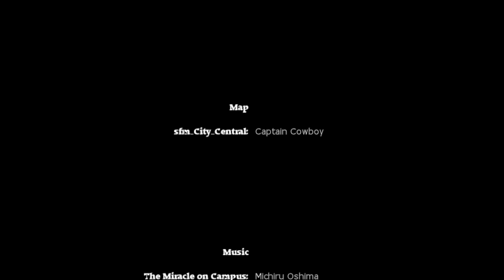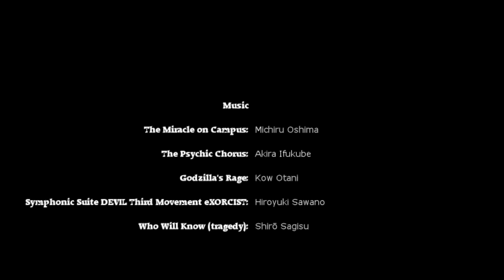Godzilla vs Ultraman [SFM]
This is the fight you all been waiting for...

This is my first finished SFM video and first video on this channel. This animation was a little side project I had been working on for about 2 years. That's a long time I know, but I probably would have finished it in 8 months or so if I didn't lose motivation to do it all the time. Why Godzilla vs Ultraman? Because I love these characters and I know there are people out there that have always wanted to see these Japanese Icons fight. Anyway I hope you enjoy this awesome fight.

Music
Miracle on The Campus: (can't find the song sorry, but the song comes from this movie Godzilla: Tokyo S.O.S.)